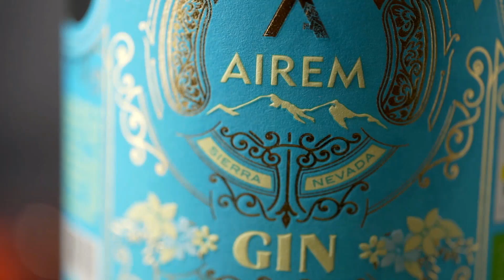El Celler Gin